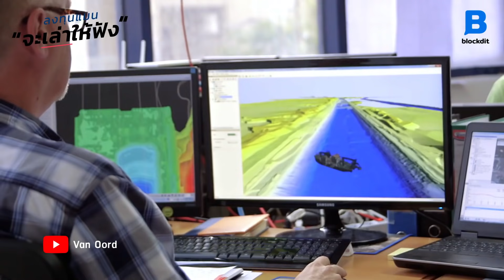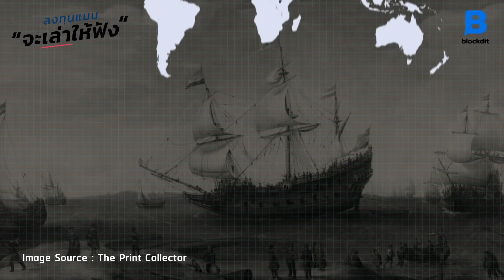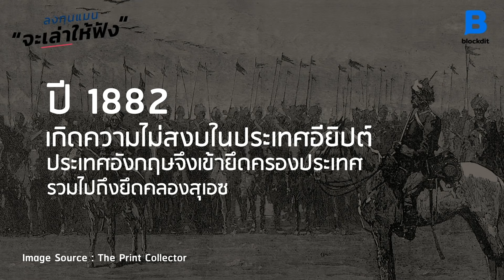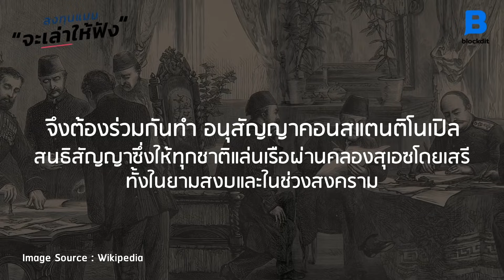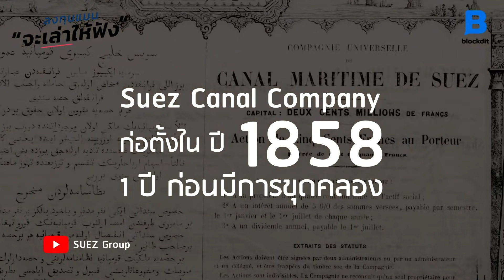กรณีศึกษา บริษัท Suez ที่ไม่มีรายได้จากคลองสุเอซแล้ว แต่ยังอยู่ได้ถึง 160 ปี LTM48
ในช่วงที่ผ่านมา หลายคนรู้จักกับคลองสุเอซจากข่าวเรือใหญ่มาขวางคลอง จนทำให้เส้นทางการขนส่งการค้าของโลก ต้องหยุดชะงักไป

รู้หรือไม่ว่า คลองสุเอซแห่งนี้ แรกเริ่มเป็นของบริษัทเอกชน ที่ดูเหมือนว่าจะเป็นเสือนอนกิน เก็บค่าผ่านทางได้ตลอดไป แต่เหตุการณ์ของจริงกลับไม่ได้เป็นเช่นนั้น

เกิดอะไรขึ้นกับประวัติศาสตร์คลองสุเอซบ้าง และ บริษัทที่เคยเป็นเจ้าของสัมปทานคลองสุเอซ ปัจจุบันทำธุรกิจอะไรอยู่ และ เราเรียนรู้อะไรจากการปรับตัวของบริษัท Suez Canel Company  ได้บ้าง

ติดตามกันได้ในลงทุนแมนจะเล่าให้ฟัง LTM48

Clubhouse - @longtunman